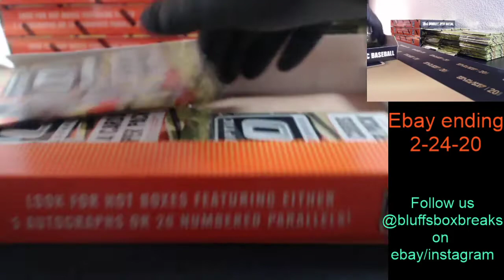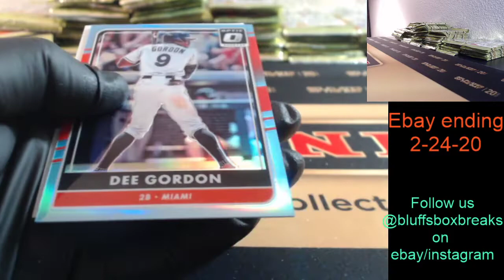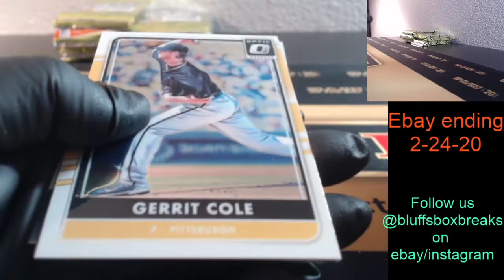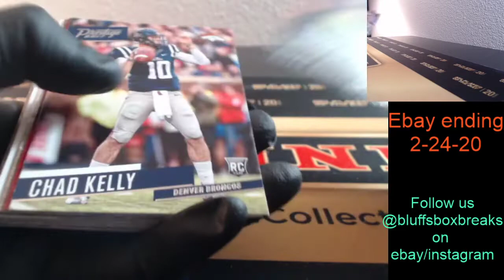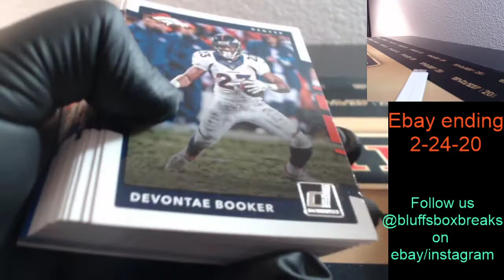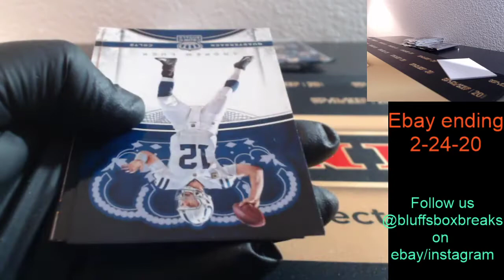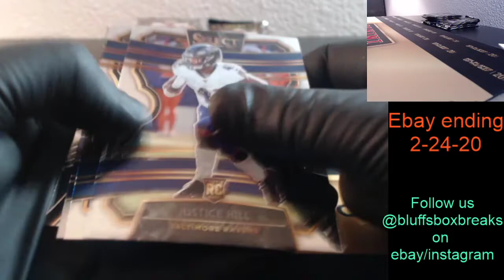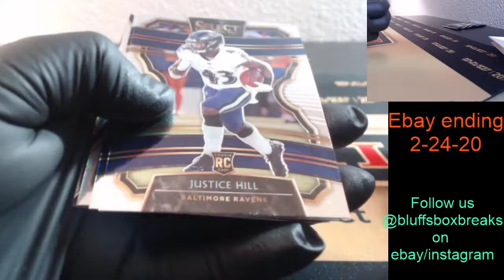Bluffs Box Breaks LIVE Stream Ebay ending 2-24-20